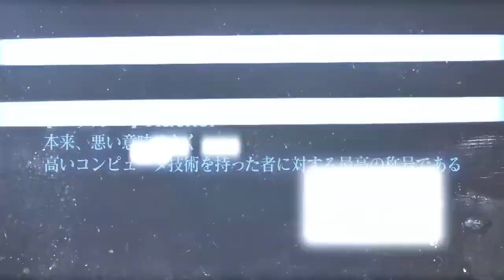【dTV公式】マンガ「王様達のヴァイキング」予告編（CV：小野賢章・関俊彦・熊谷健太郎・今井麻美 ）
《dTVイチ推し動画》「銀魂2 –世にも奇妙な銀魂ちゃん-」ショートver.配信中!!

孤独な天才ハッカーと投資家、ふたりが世界をふち壊す！新時代のサイバー冒険譚、ここに開幕！

〈概要〉
高校中退、バイトも即クビ。社交性もなきゃ愛想もなし
１８歳の是枝一希が唯一持っているのは、ハッキングの腕。
ハッカー少年とタッグを組む仕事中毒のエンジェル投資家、
彼ら２人はどんな仕事を創り出し、世界をぶち壊すのか？
全く新しい新世代タッグ誕生！！！

〈キャスト〉
枝一希役/小野賢章
坂井大輔役/関俊彦
笑い猫役/熊谷健太郎
ヴァルキュリヤ役/今井麻美